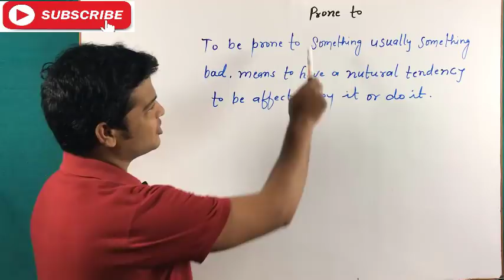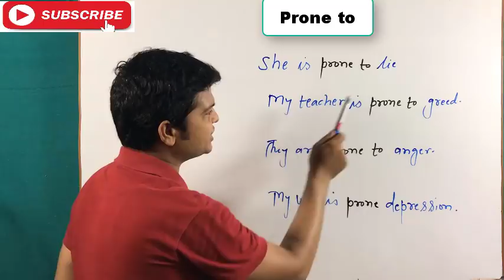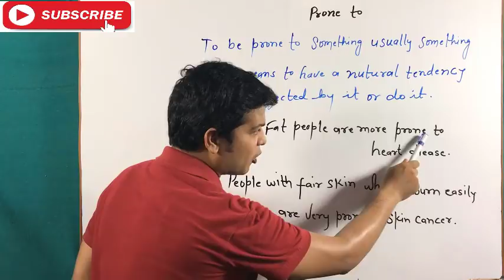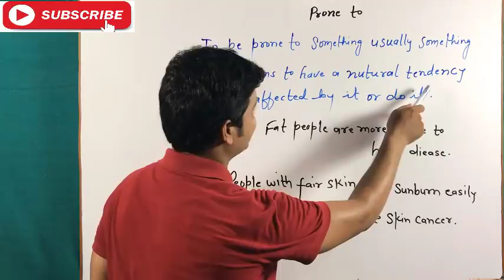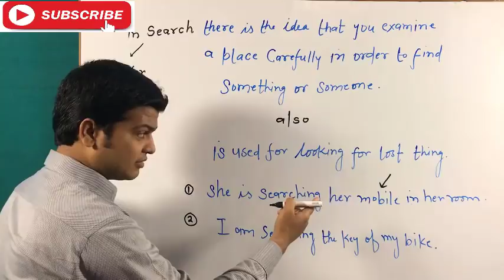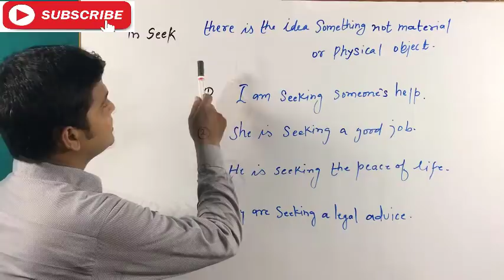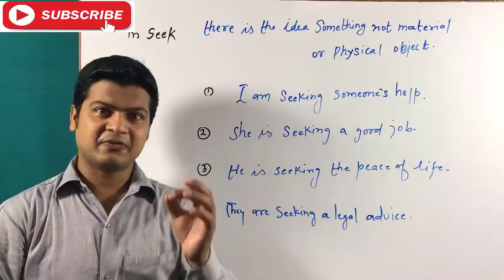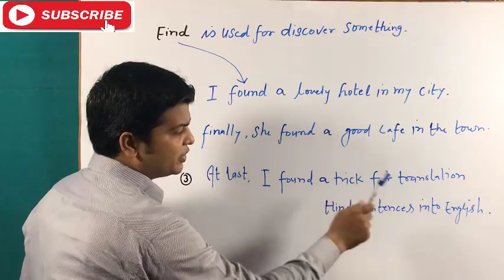Use of Prone to in English | Spoken English Learning Video | Learn English Grammar Easy way.